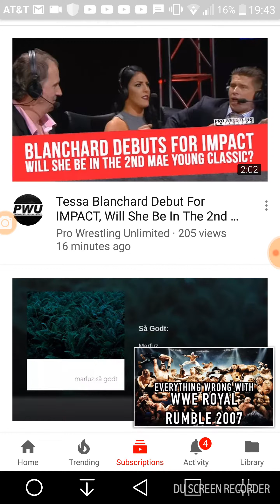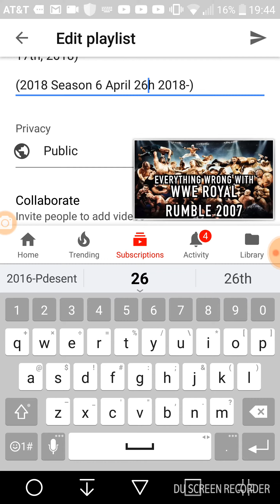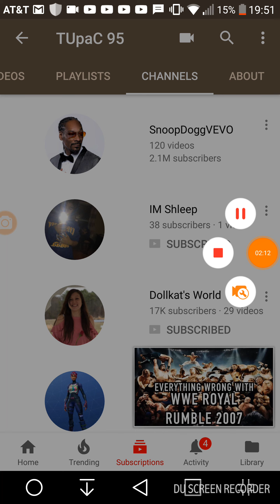Quick Update on Wrestling Revolution Season 6 (Read Description for more details)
Wrestling Revolution Season 6 is now coming 4/26/18
 It is Coming on 4/26/18 because I need to make 1 more episode for the Mid-Season finale and I need to make thumbnails so it

So don't expect Wrestling Revolution Season 6 4/24 it is Coming on 4/26/18